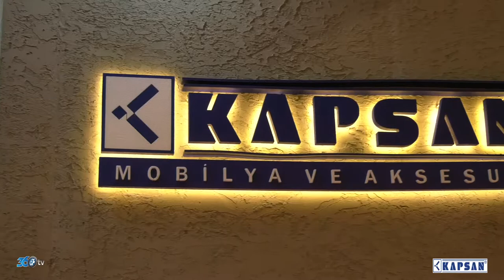Kapsan - Ağaç İşleme Fuarı 2018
Kapsan için Tüyap Ağaç İşleme fuarında hazırlamış olduğumuz fuar tanıtım filmi.